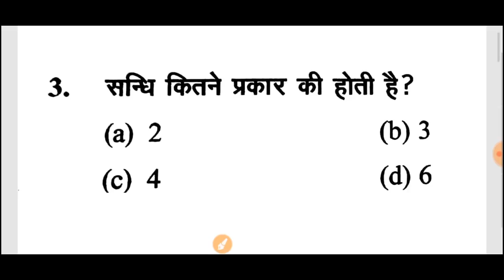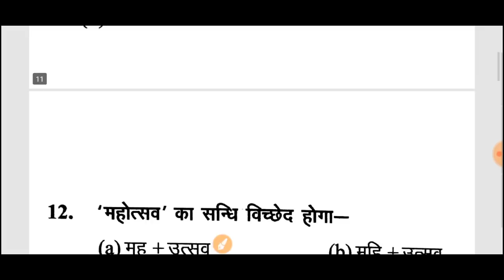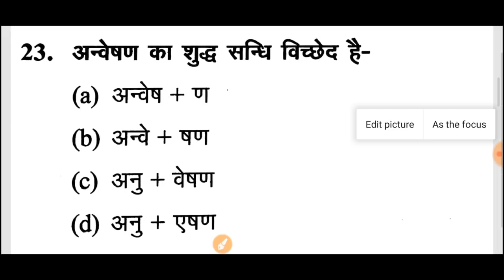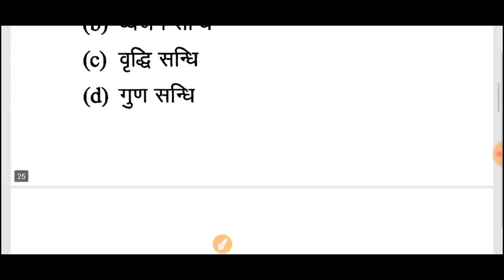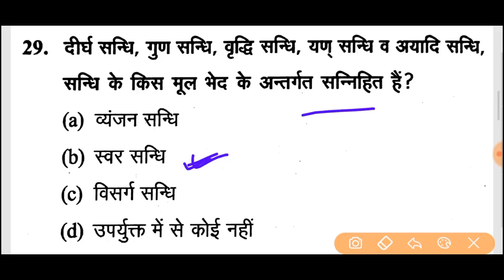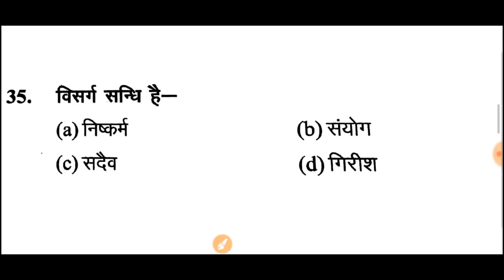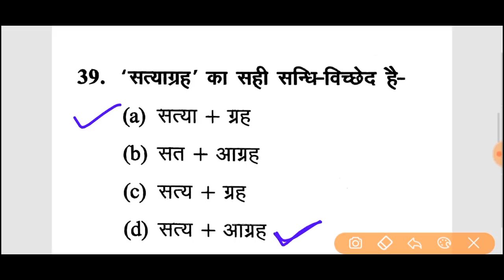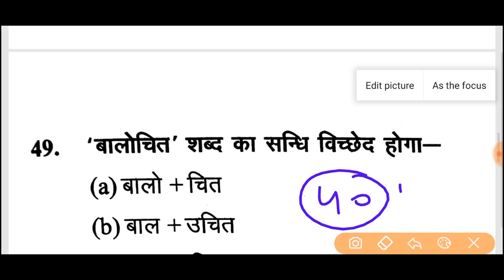GENERAL HINDI LIVE TEST FOR UPSSSC JUNIOR ASSISTANT || सामान्य हिंदी लाइव टेस्ट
UPSSSC JUNIOR ASSISTANT || हिंदी प्रैक्टिस सेट || यहां से 100% प्रश्न आएंगे || कनिष्ठ सहायक

पीडीएफ

टेलीग्राम

UPSSSC JA
UPSSSC EXAM
UPSSSC RESULT
UPSSSC EXAMINATION